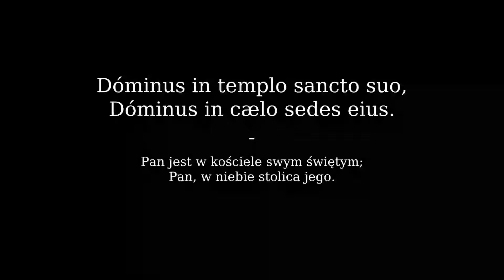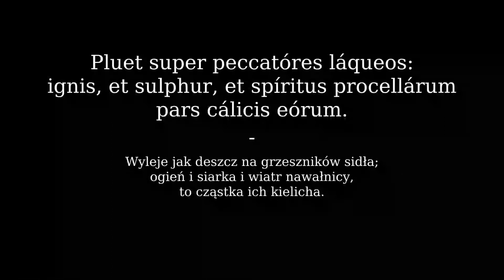Psalmus 10 | Psalm 10 po łacinie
Psalm 10 po łacinie, wymowa klasyczna (pronuntiatio restituta).

Psalm ten złożony od Dawida w początkach prześladowania jego przez Saula; w którym czasie albo mu przyjaciele radzili, ażeby uciekał w góry przed Saulem, albo nieprzyjaciele wydawali go kryjącego się Saulowi; albo dla gniewu Saula miasta mu schronienia broniły.

Psalmus 10 [Clementine Vulgate]:
In finem.
Psalmus David.
In Dómino confído: quómodo dícitis ánimæ meæ:
Tránsmigra in montem sicut passer?
Quóniam ecce peccatóres intendérunt arcum, paravérunt sagíttas suas in pháretra,
ut sagíttent in obscúro rectos corde.
Quóniam quæ perfecísti, destruxérunt:
iustus autem quid fecit?
Dóminus in templo sancto suo,
Dóminus in cælo sedes eius.
Óculi eius in páuperem respíciunt:
pálpebræ eius intérrogant fílios hóminum.
Dóminus intérrogat iustum et ímpium:
qui autem díligit iniquitátem, odit ánimam suam.
Pluet super peccatóres láqueos:
ignis, et sulphur, et spíritus procellárum pars cálicis eórum.
Quóniam iustus Dóminus, et iustítias diléxit:
æquitátem vidit vultus eius.

Psalm 10 [Biblia Jakuba Wujka]:
Na koniec.
Psalm Dawidowy.
W Panu ja ufam; jak możecie duszy mojej mówić:
Uciekaj na górę jak wróbel?
Bo oto grzesznicy naciągnęli łuk, nagotowali strzały swe w sajdaku,
aby strzelać w ciemności na tych, co prawi są sercem.
Albowiem, coś był sprawił, zniszczyli,
sprawiedliwy zaś co uczynił?
Pan jest w kościele swym świętym;
Pan, w niebie stolica jego.
Oczy jego na ubogiego patrzą,
powieki jego badają synów ludzkich.
Pan bada sprawiedliwego i niezbożnego;
lecz kto miłuje nieprawość, ma w nienawiści duszę swoją.
Wyleje jak deszcz na grzeszników sidła;
ogień i siarka i wiatr nawałnicy, to cząstka ich kielicha.
Albowiem sprawiedliwy Pan i sprawiedliwość miłuje,
prawość widziało oblicze jego.